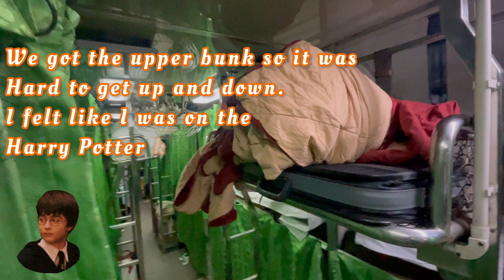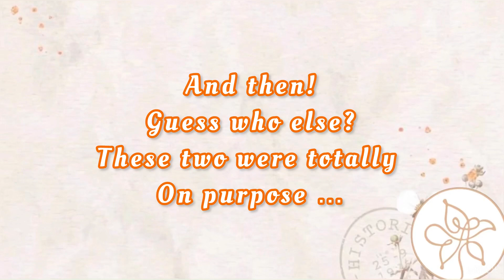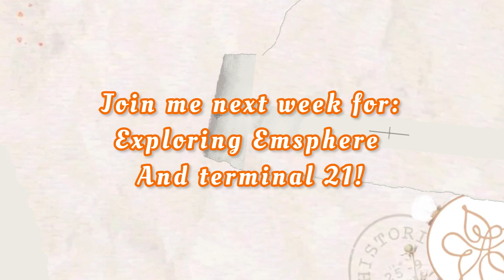Bangkok by night train!! And who did i meet @ central world?!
Fam welcome to another season in BANGKOK!!!

 This time im spending 3 weeks in the beautiful capital!!

Remember this is a safe space!

I do this for fun and to share my life with y’all!!!